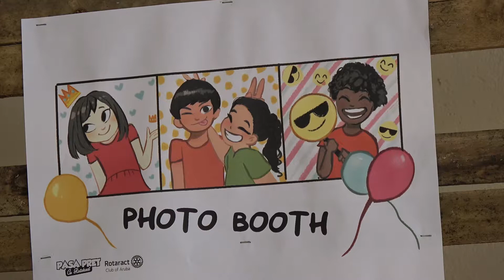E Arubiano VIDEO Club Caiquetio Actividad ban Pasa Pret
Ban Pasa Pret cu Rotaract Club tabata un exito total caminda comunidad a disfruta di e diverso actividadnan cu tabatin na Club di Caiquetio. Un diadomingo unda Famianan a pasa un momento ameno y sigur sin duda actividadnan asina aki ta trese un impacto positivo den nos comunidad.